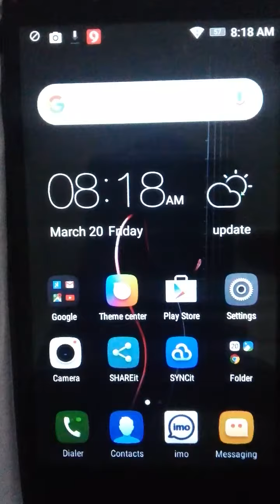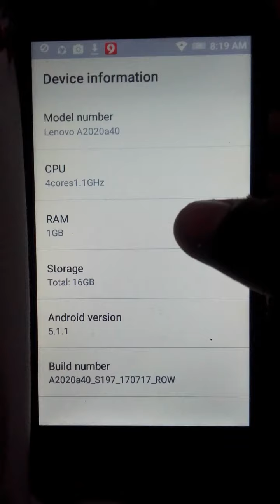Master of mobile